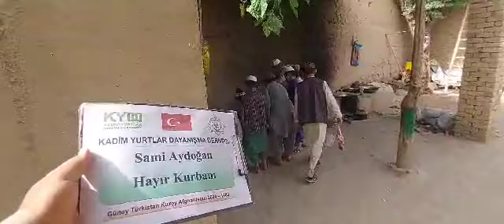4 6 2024 Güney Türkistan da Hayır Kurbanı 6